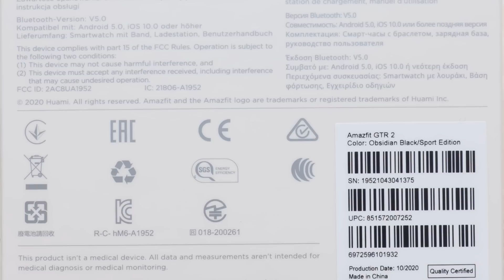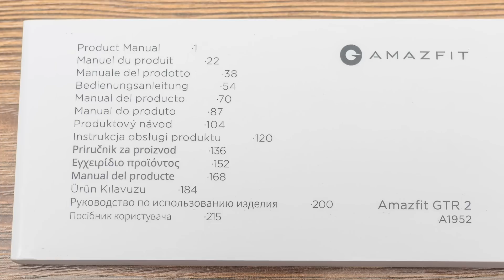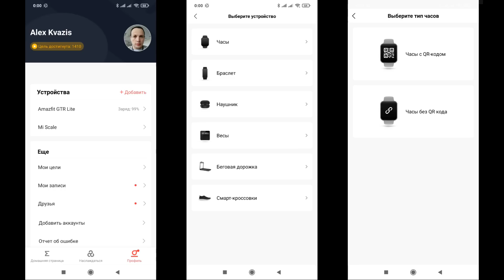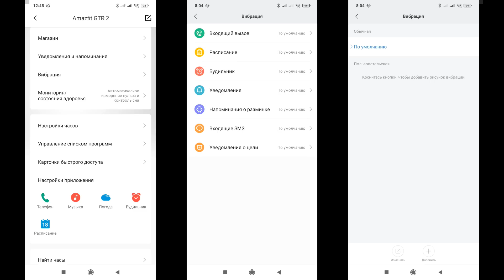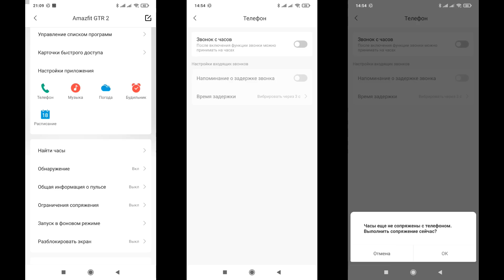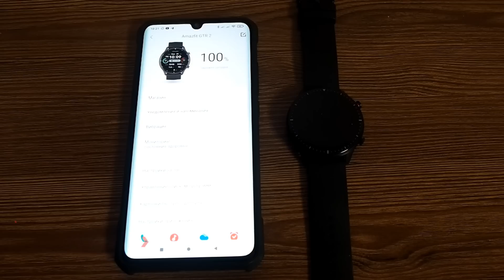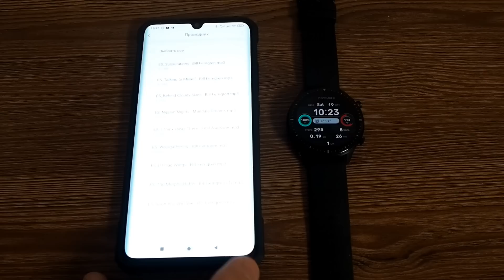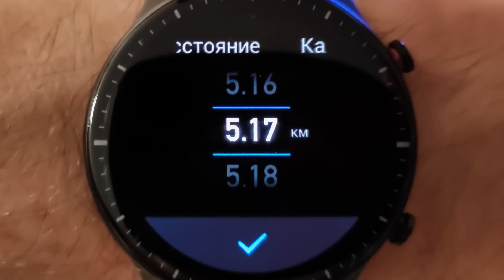Amazfit GTR 2 - обновление популярных смарт часов, новые возможности - полный обзор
В этом обзоре, мы с вами поговорим про обновленную версию смарт часов Amazfit GTR. Рассмотрим и протестируем все возможности новинки и выясним чем она отличается от первой версии.

00:00 - Вступление
00:21 - Параметры
01:08 - Поставка
02:33 - Внешний вид
03:39 - Сравнение с GTR
04:32 - Подключение к Zepp
05:32 - Вибрация
07:00 - Уведомления
08:43 - Интерфейс
20:13 - Музыка
21:52 - Измерения
22:20 - Спорт режимы
23:28 - Аккумулятор
24:08 - Вывод